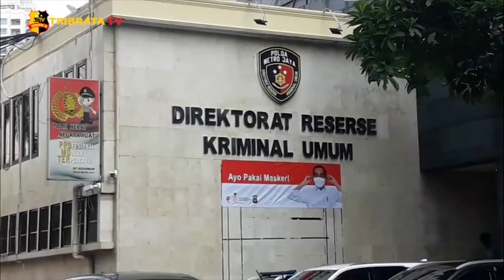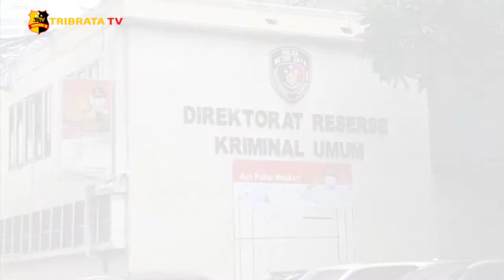SPESIALIS RAMPOK MINIMARKET LINTAS PROVINSI DIAMANKAN POLDA METRO JAYA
Polda Metro Jaya melalui Unit  V (Lima)  Resmob berhasil meringkus spesialis pencurian minimarket Lintas Provinsi. Kabid Humas Polda Metro Jaya, Kombes Pol Yusri Yunus menjelaskan penyebutan lintas provinsi dimaksudkan, lantaran para pelaku tercatat melakukan aksi serupa tidak di satu Provinsi.

Empat di antaranya di Jakarta dan 7 lainnya tersebar di Daerah Jawa Barat,  dan keempat tersangka berhasil diamankan Polisi. RN sebagai captain ialah orang yang memimpin sekaligus menyusun rencana terkait langkah-langkah dalam memuluskan niat jahatnya.
Kemudian TMH dibantu JF sebagai pengawas yang mengawasi kondisi sekitar. Terakhir, MB sebagai pengemudi mobil yang bersiap di luar mini market.
Dalam melancarkan aksinya, Kombes Pol Yusri mengatakan  para pelaku tidak segan melukai korban jika melakukan perlawanan. Modus yang dilakukan tersangka adalah dengan berpura-pura masuk sebagai pembeli, sebelum itu, mereka mengamati kondisi sekitar dan saat dinilai sudah sepi dari pembeli, sebanyak 3 orangkan senjata api celurit, dan pisau sangkur yang diarahkan ke kasir.
Sambil terus mengancam, para pelaku mendesak kasir agar diantarkan ke tempat penyimpanan brankas.
Dari aksi ini, para pelaku menguras habis isi brankas senilai 10 juta rupiah.
Barang bukti yang turut diamankan dari tangan pelaku, yaitu 3 unit mobil, 2 celurit, 1 pisau sangkur, dan 1 pistol berjenis airsoft gun.
Akibat perbuatan mereka, para tersangka dikenakan Pasal 365 KUHP dengan ancaman maksimal 9 Tahun penjara.

Tim Liputan : Ganang / Mutia

Salam Tribrata.